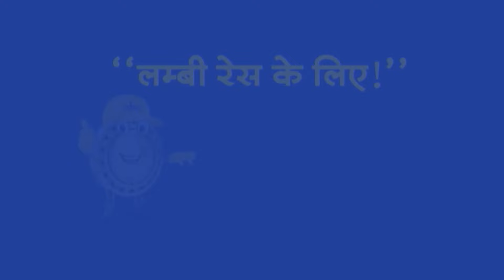Top Headlines: 02:30 PM की बड़ी खबरें | Swati Maliwal | Amit Shah | PM Modi | CM Kejriwal